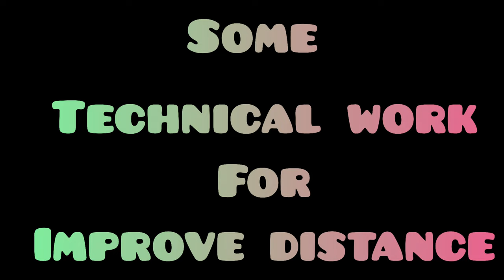Discus Throwing Session Part-2 || distance is better than first day || #2022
Mere Is YOUTUBE CHANNEL Main Fitness Se Juri Bate Vloging Workout Videos V Rahega . Hey Mere Dosto Sab Ko Bohot Bohot Bohot Thanks . Mere Youtube Channel Ko Support Karne k liye . Sab Mere dosto Ese He Mujko suport karo sath main dher Sara Pyar do.